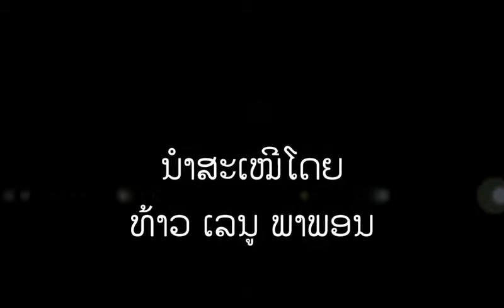ຄວາມເຄັ່ງໜ້ານອກຂອງທາດແຫຼວ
ທ້າວ ເລນູ ພາພອນ